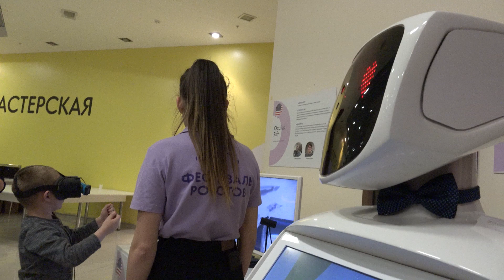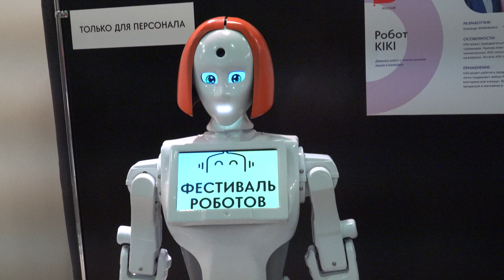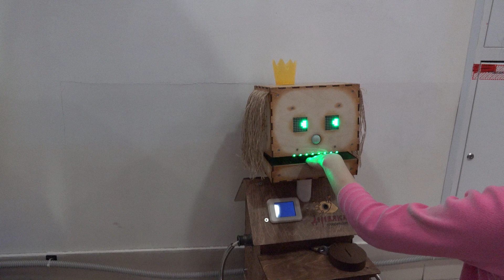ВЫСТАВКА РОБОТОВ / УМНЫЕ ИГРУШКИ ДЛЯ ДЕТЕЙ / robots toys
Александра на выставке самых новых и технологичных роботов.
Они умеют не только говорить, но и отвечают на вопросы, танцуют и развлекают детей. Весело проводим время!